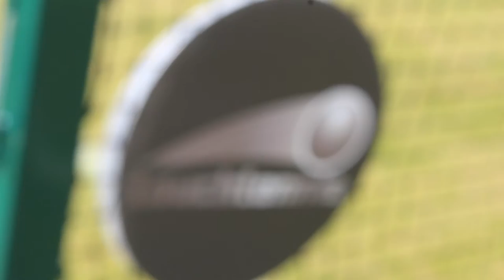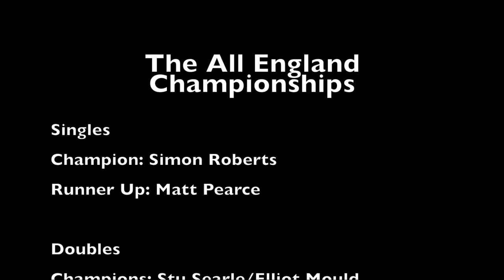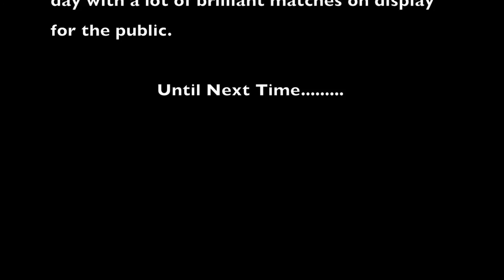The 2015 All England Championships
Thank you to Chipotle for coming out and supporting the event and serving the best burritos around.

Another year done and what a championships.

Singles Winner: Simon Roberts
Runner Up: Matt Pearce

Doubles Winner: Stu Searle/Elliot Mould
Runner Ups: Sean Thornley/Elliot Seabrook

Tournament Director: Simon Haddleton
Tournament Organiser: Rashid Ahmad